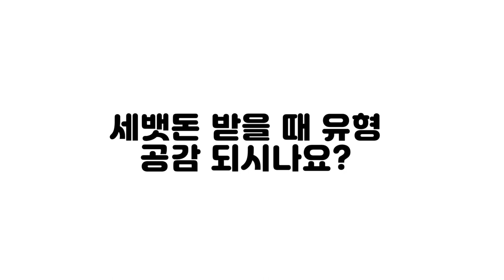설날 세뱃돈 받을 때 유형 ㅋㅋㅋ 유형툰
설날에 세뱃돈 받을 때 공감 유형툰 입니다 ^0^

아재는 반모 안 해요
아재는 맞구독 안 해요
마지막으로
오프닝BGM-JWVID